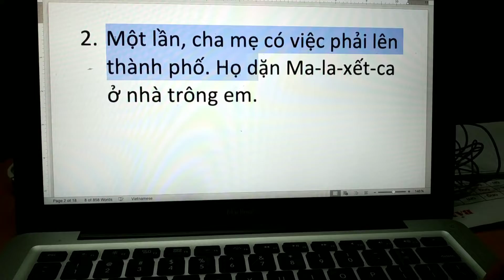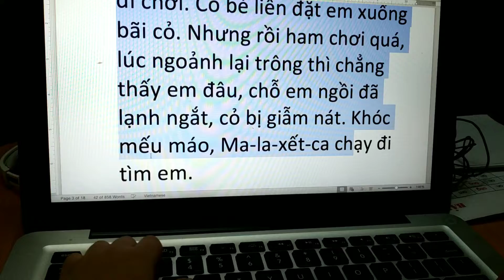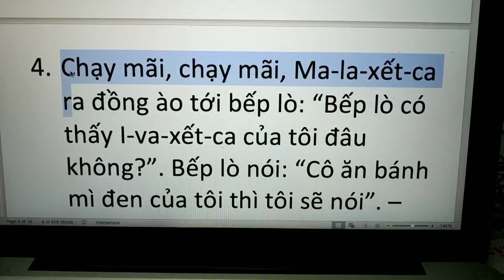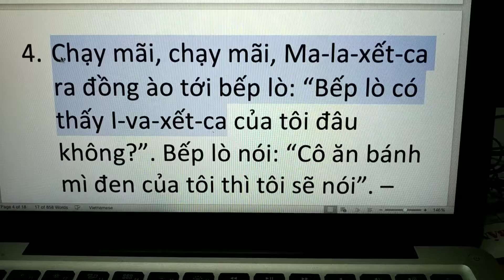Zon đọc Cô bé Khó tính(1)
ZON và tiếng Việt. Để quên sách ở nhà bác, Zon đọc tạm trên máy tính của bố :)